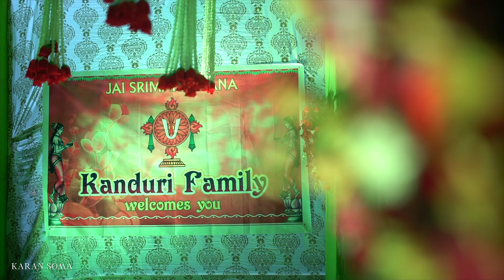Kritika & Krishiv | Saree - Dhothi Ceremony Cinematic Highlights by Karan Soma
StayConnect with us!!